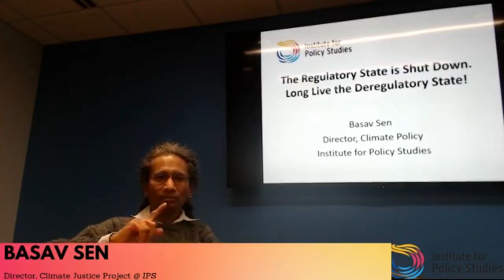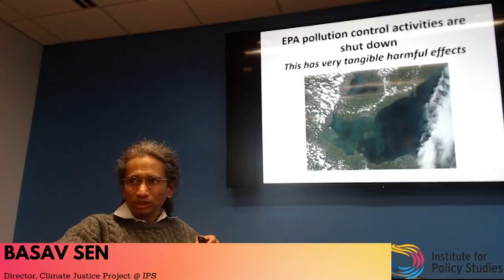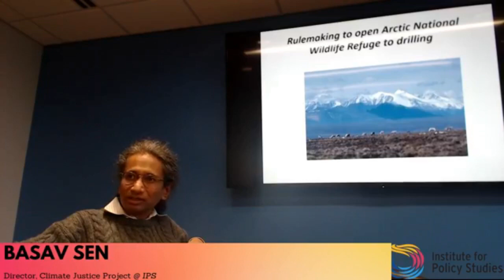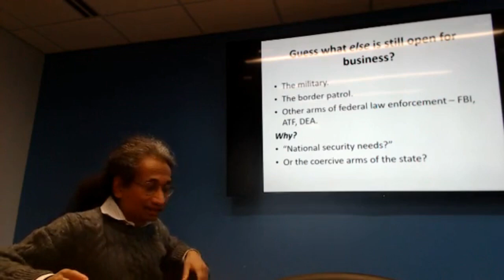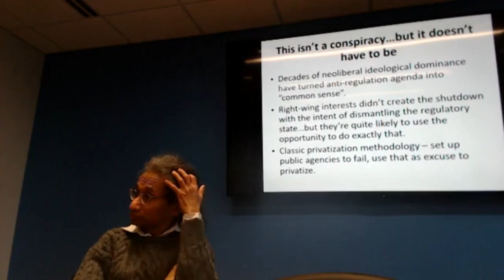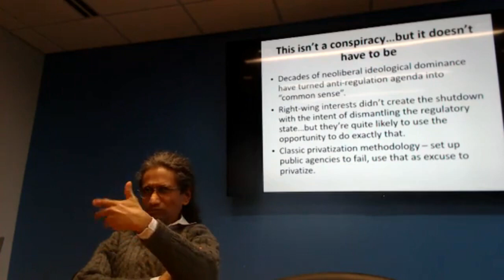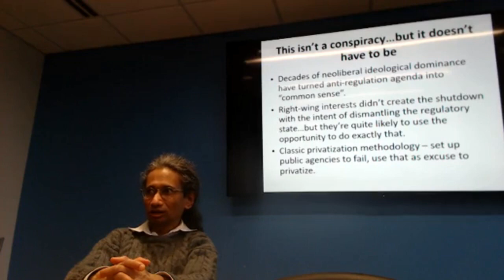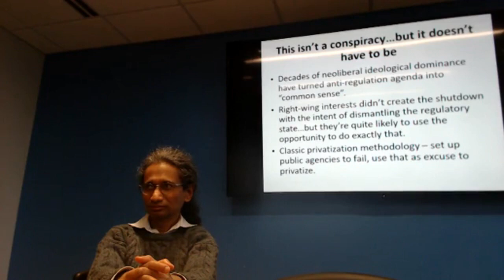Shutdown Teach-In: Basav Sen on Climate Deregulation & the Shutdown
LIVE: Basav Sen, Climate Policy Director at IPS, in an online conversation about how the shutdown is helping Trump deregulate fossil fuels and endanger our environment.